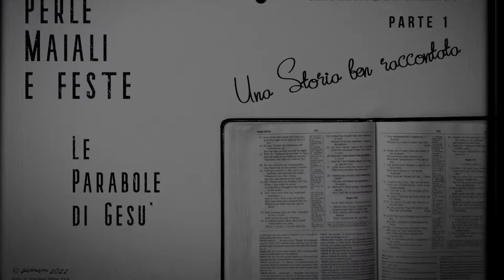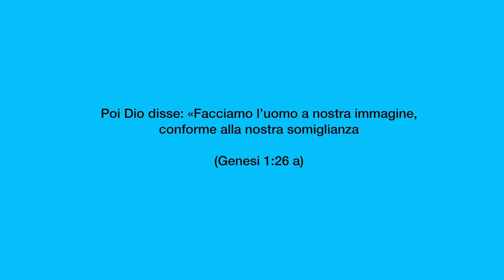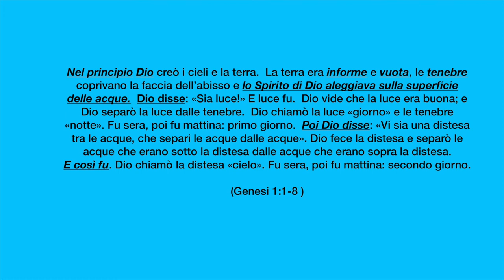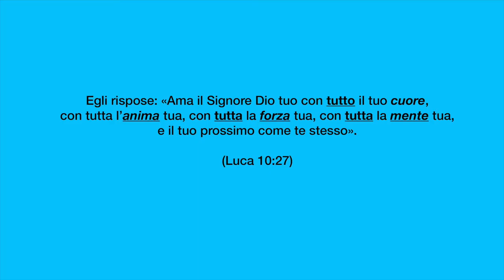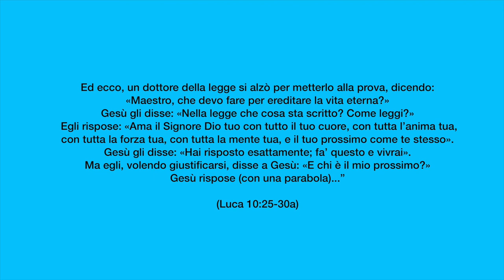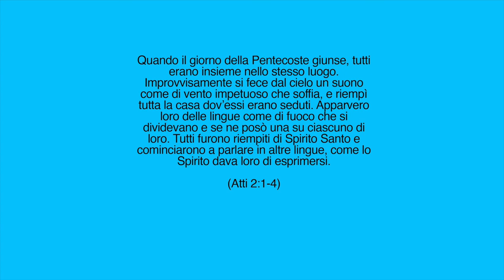Una storia ben raccontata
Gesù era un grande narratore; le sue storie spaziano in tutti gli aspetti della vita quotidiana, tra perle, maiali e feste. Ma perché usava così tanto le "storie"?
Brani utilizzati:

"Poi Dio disse: «Facciamo l’uomo a nostra immagine, conforme alla nostra somiglianza." (Genesi 1:26 a)

"Nel principio Dio creò i cieli e la terra.  La terra era informe e vuota, le tenebre coprivano la faccia dell’abisso e lo Spirito di Dio aleggiava sulla superficie delle acque.  Dio disse: «Sia luce!» E luce fu.  Dio vide che la luce era buona; e Dio separò la luce dalle tenebre.  Dio chiamò la luce «giorno» e le tenebre «notte». Fu sera, poi fu mattina: primo giorno.  Poi Dio disse: «Vi sia una distesa tra le acque, che separi le acque dalle acque». Dio fece la distesa e separò le acque che erano sotto la distesa dalle acque che erano sopra la distesa. E così fu. Dio chiamò la distesa «cielo». Fu sera, poi fu mattina: secondo giorno." (Genesi 1:1-8 )

"Ed ecco, un dottore della legge si alzò per metterlo alla prova, dicendo: «Maestro, che devo fare per ereditare la vita eterna?» Gesù gli disse: «Nella legge che cosa sta scritto? Come leggi?»  Egli rispose: «Ama il Signore Dio tuo con tutto il tuo cuore, con tutta l’anima tua, con tutta la forza tua, con tutta la mente tua, e il tuo prossimo come te stesso». Gesù gli disse: «Hai risposto esattamente; fa’ questo e vivrai». Ma egli, volendo giustificarsi, disse a Gesù: «E chi è il mio prossimo?» Gesù rispose (con una parabola)...” Luca 10:25-30a

"Quando il giorno della Pentecoste giunse, tutti erano insieme[a] nello stesso luogo.  Improvvisamente si fece dal cielo un suono come di vento impetuoso che soffia, e riempì tutta la casa dov’essi erano seduti. Apparvero loro delle lingue come di fuoco che si dividevano e se ne posò una su ciascuno di loro. Tutti furono riempiti di Spirito Santo e cominciarono a parlare in altre lingue, come lo Spirito dava loro di esprimersi. " (Atti 2:1-4)